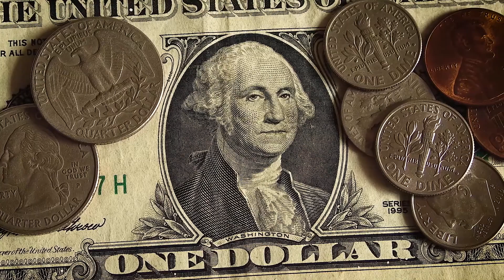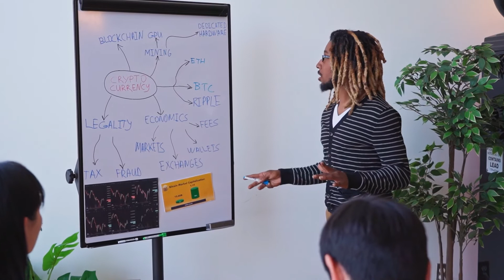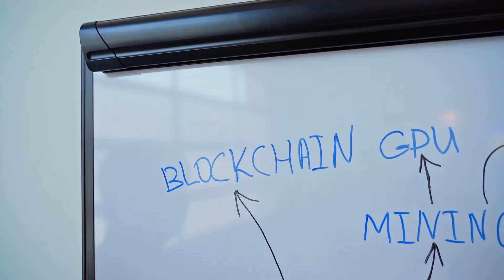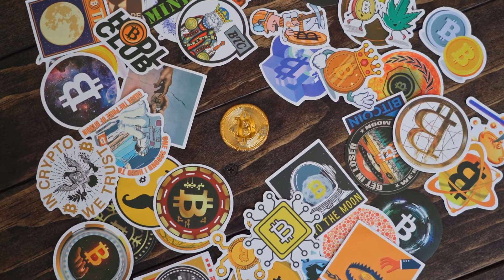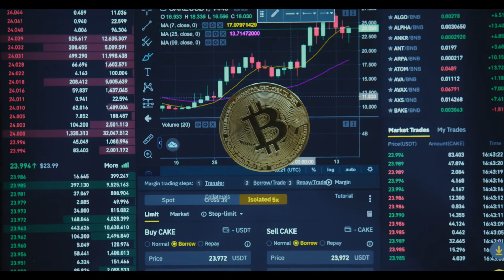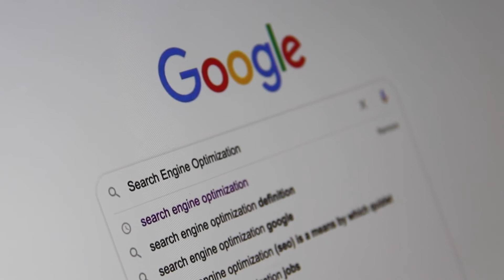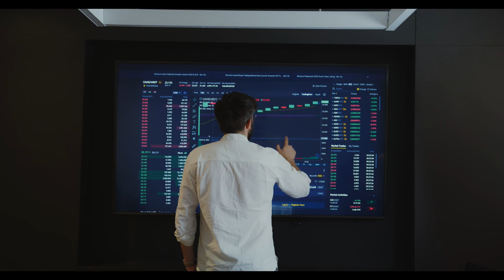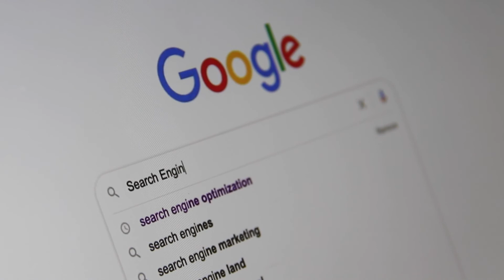POLKADOT HOLDERS WE COULD WIN !! - IT WILL NOT REPEAT !! - DOT PRICE PREDICTION 2022